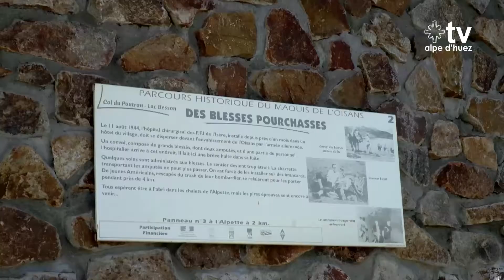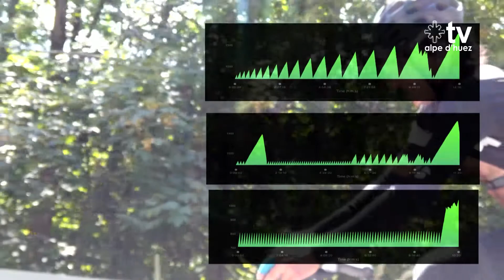LE PETIT JOURNAL DU 06 SEPTEMBRE // MAQUIS DE L'OISANS / AMIR GORESHI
Au programme : Une commémoration du maquis de l'Oisans en hommage à Pierre Montaz, Amir Goreshi : 200 000 M de dénivelé en 1 mois ...